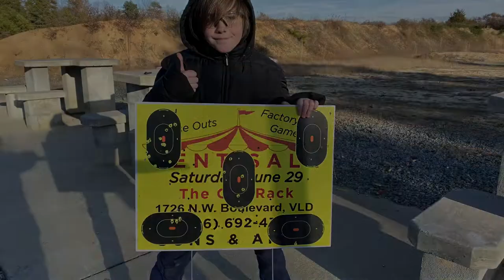At The Range Vlog #13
We took a trip to the shooting range and had some fun. It was a bit windy and cold but we did it. My son was tagging a cowbell from 75 yards away. Remember always follow the laws and be careful while handling firearms.

Music created and produced by JazsBeats.